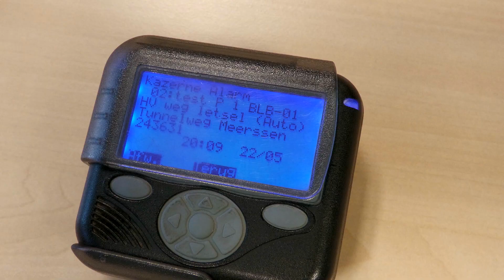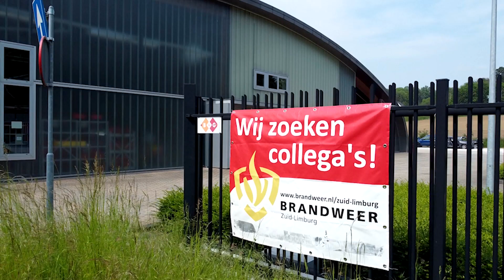Kazerne Hulsberg zoekt vrijwilligers!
Maak jezelf onmisbaar! Sluit aan bij de vrijwillige brandweer.
• Wil jij onderdeel worden van een team wat elkaar helpt in welke situatie dan ook?
• Ben jij een professional die naast zijn baan ook op zoek is naar avontuur?
• En ben jij bereid om te investeren in jezelf?
Dan ontmoeten wij jou graag op een oefenavond in een van onze kazernes. Als brandweervrijwilliger heb je doorzettingsvermogen, je stelt je dienstbaar op en wil je iets betekenen voor anderen. Je hoort bij een team waarin jouw kameraden dezelfde passie voelen en deskundig, behulpzaam en loyaal zijn.
En verder:
• ben je minimaal 18 jaar;
• heb je een goede lichamelijke conditie;
• heb je een opleiding gevolgd op tenminste VMBO-niveau;
• sta je er voor open om een intensief opleidingstraject tot manschap te volgen (duur 2,5 jaar); en
• woon en/of werk je in de directe omgeving van de vrijwillige kazerne.
Dit is wat we je bieden:
• werk waarop je trots kan zijn;
• doorgroeimogelijkheden binnen de vrijwillige brandweer;
• doorgroeimogelijkheden naar functies, waarbij Veiligheidsregio Zuid-Limburg jouw hoofdwerkgever is;
• een meer dan goede vergoeding voor jouw inzet;
• een opleiding, waarbij je jezelf kan ontplooien;
• werken bij de brandweer staat goed op jouw CV;
• en je beleeft ook nog een leuke tijd.